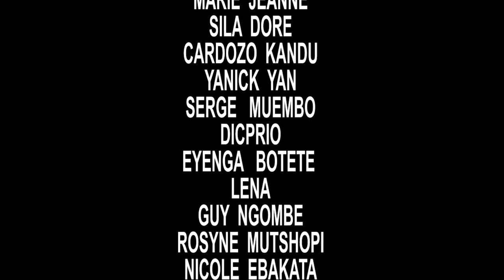NOUVEAU FILM MUAMBI WA EBAKATA 3episode|lea|pa serge|ada|eyenga|marina|guy| loso|bolole|cardozo